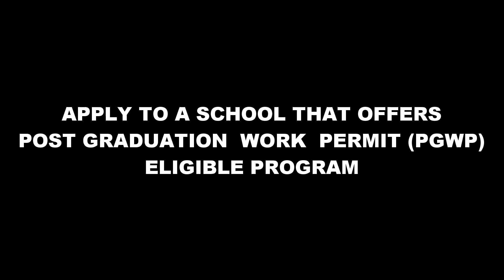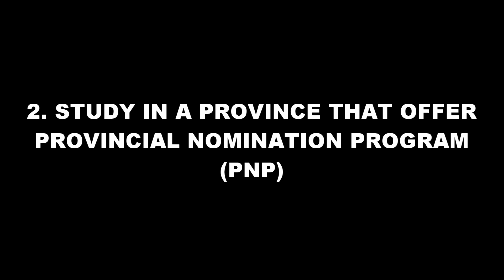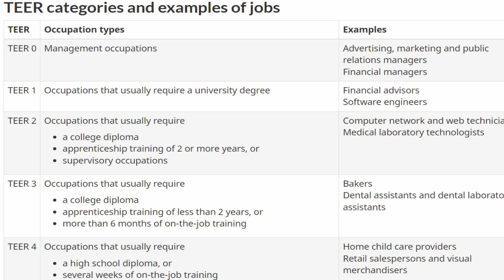IS 1-YEAR COURSE ENOUGH For PR in Canada | 5 Things You MUST Know About 1-YEAR STUDY to PR in CANADA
If you're considering a 1-year program in Canada as a pathway to permanent residency, there are a few key things you need to know. In this video, we'll discuss the pros and cons of taking a 1-year program for PR, what types of programs qualify, and the specific requirements you'll need to meet. We'll also share top tips for maximizing your chances of success, and explore the experiences of real people who have taken this route to Canadian PR.

How to Show PROOF of FUNDS For CANADA Visa | How MUCH is Needed | Proof of Funds Canada Immigration

Course Based Vs Thesis Based Masters in Canada | Are there Fully Funded Scholarships For Both MSc ?

The WORST Programs to Study in Canada for International Students | BEWARE OF THESE PROGRAMS in 2023